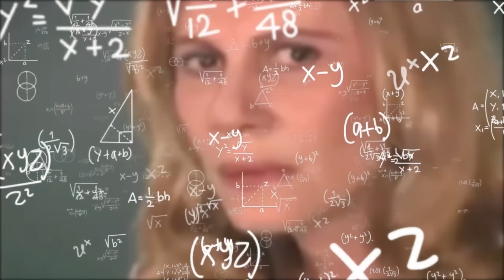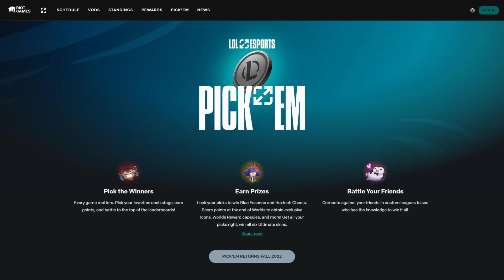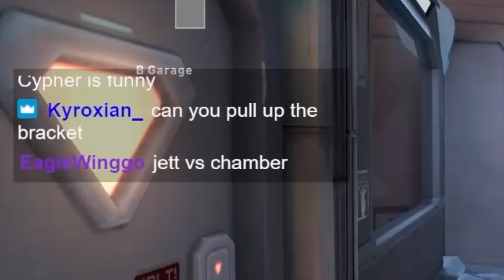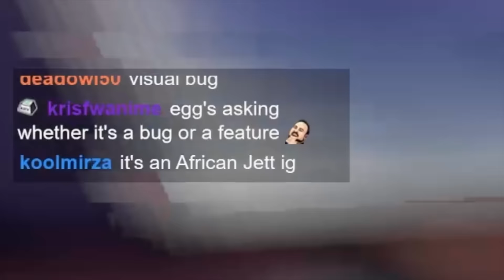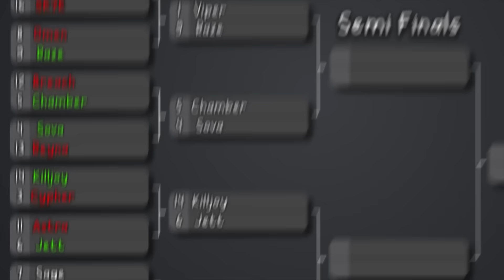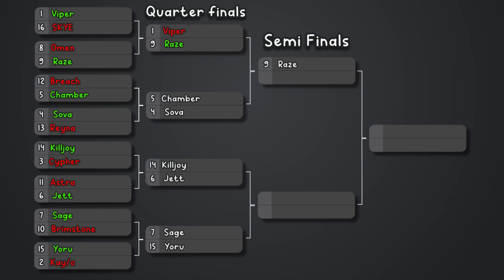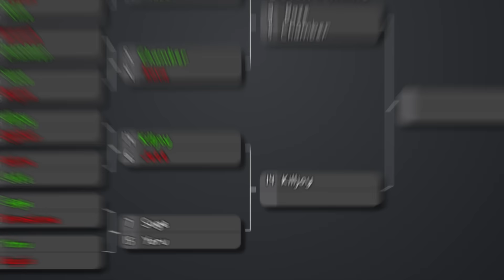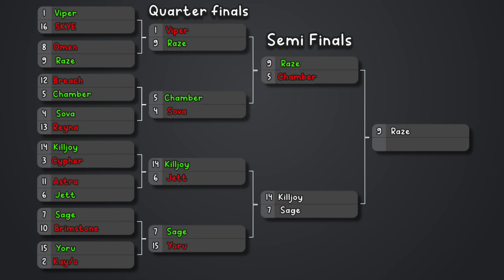I Hosted a 100 PLAYER Replication Tournament — WHO'S THE BEST AGENT?!